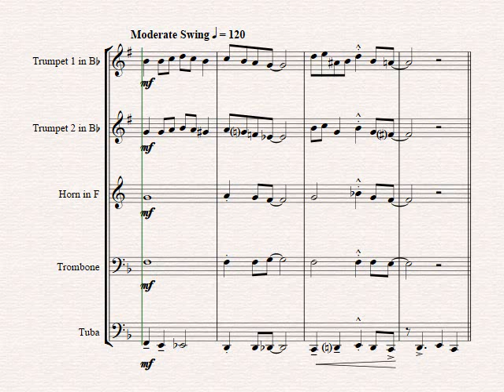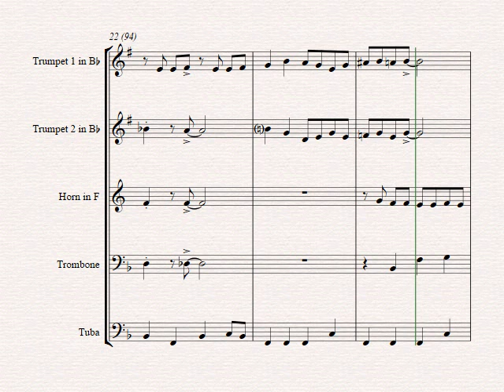Who has got the blues? - You & you & you :-) - Brass Quintet